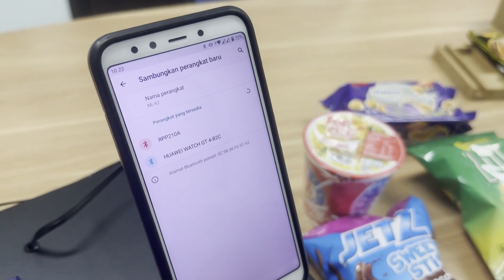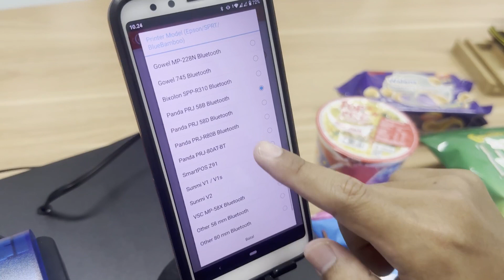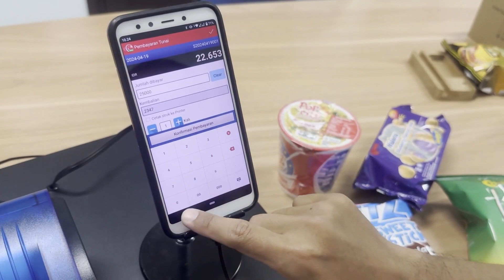Cara Menghubungkan Cash Drawer / Laci Kasir ke Printer Panda PRJ-58d di Sistem Kasir IREAP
Bingung cara menghubungkan Cash Drawer /  Laci Kasir Otomatis ke Printer Panda? Nah kali ini aku kasih tutorial pemakaian cash drawer khusus buat kalian nih..

Untuk Cash Drawer yang akan kita hubungan adalah cash drawer dari merek panda, serta printer panda prj-58d. Aplikasi yang dipakai adalah aplikasi kasir android iREAP POS.

Chapter:
00:04 Pengenalan Cash Drawer Panda & Printer Panda PRJ-58D + Aplikasi Kasir iREAP POS
00:21 Menghubungkan kabel Cash Drawer Panda (RJ 11) ke Printer Panda PRJ-58D
01:11 Menghubungkan Printer Panda PRJ-58D ke Aplikasi iREAP POS
01:49 Menyelesaikan Transaksi untuk membuka cash drawer

Daftar lengkap Printer Bluetooth dan Perangkat Android yang Didukung untuk IREAP POS silakan kunjungi

iREAP POS Pro adalah aplikasi POS (Point of Sale) untuk ponsel Android. Aplikasi memberi Anda kebebasan dan fleksibilitas dalam mengelola data ritel Anda: dari mengelola artikel / barang dan harga hingga mengontrol stok dan kasir penjualan. Ideal untuk usaha ritel seluler atau semi permanen dengan fasilitas minimal.

Berikut link pembelian Cash Drawer Panda dan Printer Panda PRJ-58D